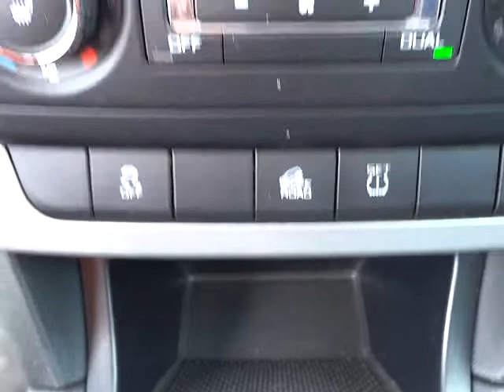Škoda Yeti - 4X4 TDI 2,0 CR Exp. int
KOMPLETNÍ INFO O TOMTO VOZE VČ. CENY, NALEZNETE NA